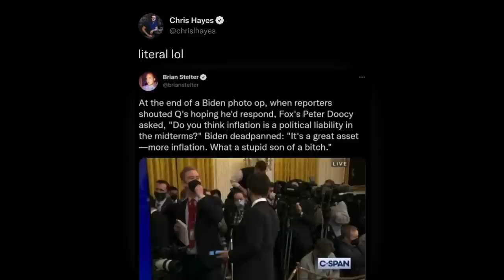I Would Expect Nothing Less From a Member of "the Media"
MSNBC's Chris Hayes shows his bias after condemning Trump for insulting members of the media while having a LOL at Biden doing the same.

Trends